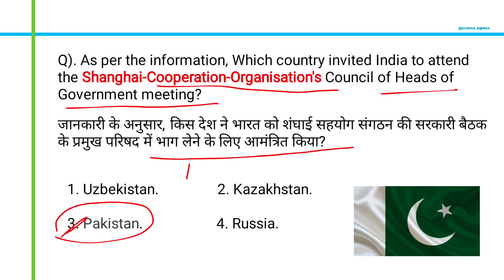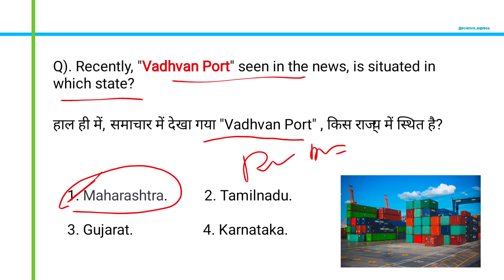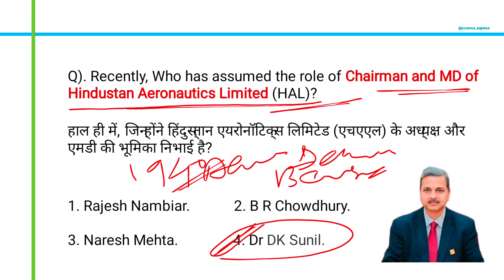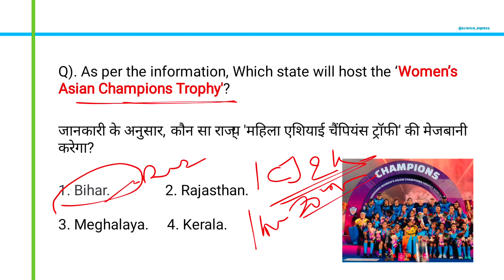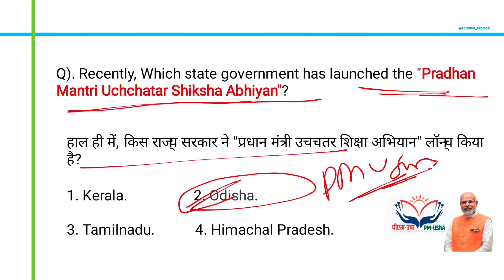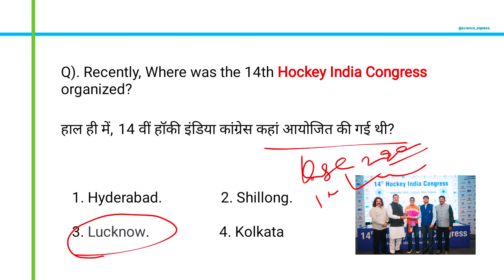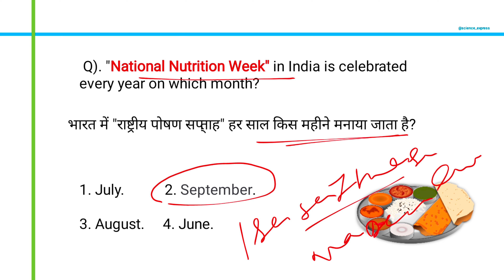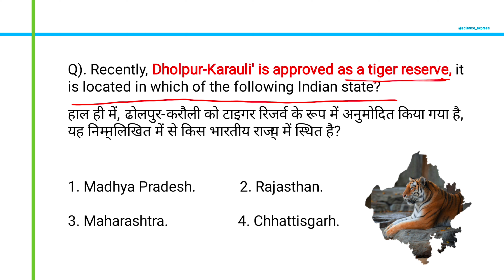Current affairs capsule | Daily current affairs| Day 10 | In english/ Hindi | September 2024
Current affairs capsule | Daily current affairs| Day 10 | In english/ Hindi | September 2024 |Science express| by Pinaki sir

all govt exam| UPSC| IPS| IAS |WBCS | IFS |